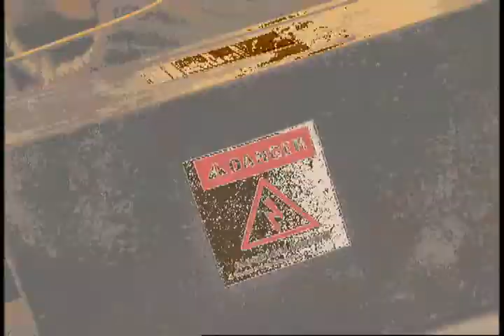Alter Echo Making of..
This video takes us to how they made the sound effects for the game Alter Echo! Enjoy!